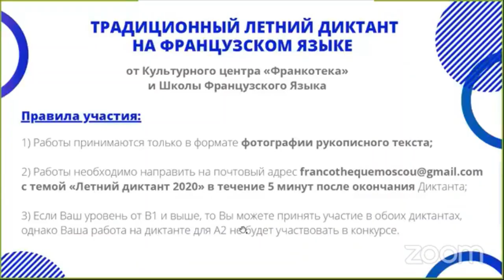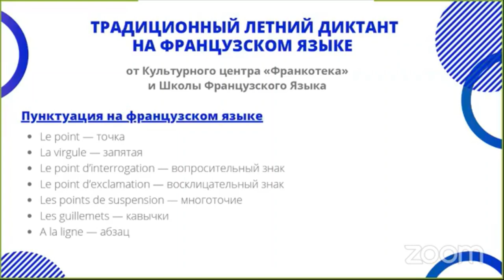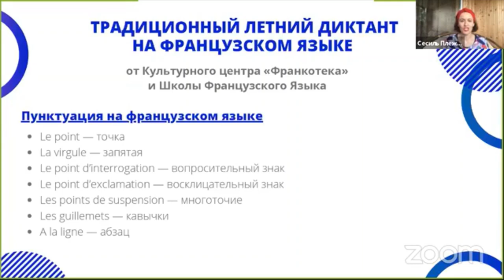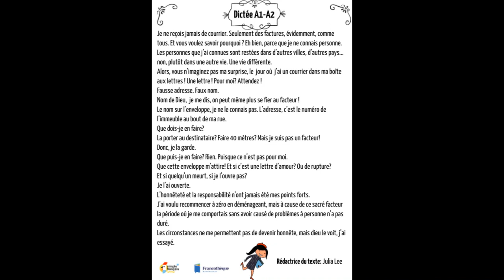Летний диктант 2020 в «Иностранке»: уровни А1-А2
Запись Летнего диктанта 2020 для начинающих (уровни А1-А2), который мы ежегодно проводим с Франкотекой Библиотеки иностранной литературы.

В этом году впервые это было онлайн, поэтому принять в нем участие смогло гораздо больше людей, чем обычно. Также благодаря этому у вас есть возможность проверить себя и свои знания, т.к. у нас сохранилась оригинальная запись.

Текст читают сначала быстро, затем медленно каждую строчку по 2 раза, а затем снова быстро полностью.
В конце мы обязательно покажем вам тексты, чтобы вы смогли проверить себя.

Составитель текстов - преподаватель Школы Юлия Ли.

Делитесь впечатлениями о текстах и своими результатами в комментариях.
Удачи на диктанте!

PS. Еще больше диктантов в специальном тренинге на платформе онлайн-курсов Школы.